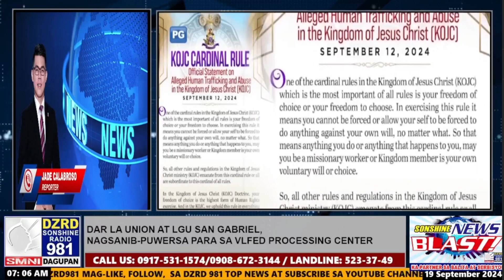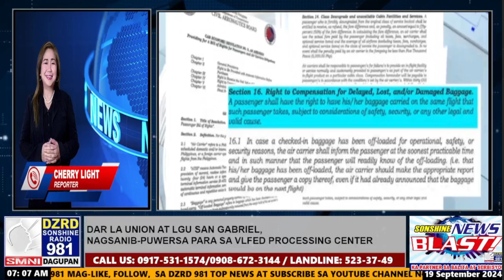KOJC LEGAL COUNSEL, UMAAPELA SA PNP NA 'WAG NANG YURAKAN PA ANG KARAPATAN NI PASTOR ACQ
NATIONAL NEWS (ESTIMATED 23 MINS)

1.DOH, INULAT NA MABABA ANG NATIONAL RATE NG BATANG NABAKUNAHAN SA PILIPINAS- CRESILYN CATARONG VID

2.DEPED AT DOH, PALALAKASIN ANG PROGRAMA PARA SA KALUSUGAN AT IMMUNIZATION NG MGA BATA- MARGOT GONZALES RAD

3.SAMPUNG KATAO, NASAWI DAHIL SA PANANALASA NG HANGING HABAGAT, BAGYONG FERDIE AT BAGYONG GENER- CARLA ABELLANA VID

4.SEN. ROBIN, PINURI ANG MGA TAUHAN NG BRP MAGBANUA- TROY GOMEZ RAD

5.KOJC LEGAL COUNSEL, UMAAPELA SA PNP NA HUWAG NANG YURAKAN PA ANG KARAPATAN NI PASTOR ACQ MATAPOS MAG-SURRENDER- JADE CALABROSO VID 4:09

6.BAKUNA KONTRA SWINE FEVER, NAKITAAN NG MAGANDANG EPEKTO AYON SA DEP’T OF AGRICULTURE- SHEENA TORNO VID

7.DATING PALACE OFFICIAL, DISKUMPYADO SA PAHAYAG NG MARITIME COUNCIL NA HINDI MAAAGAW ANG ESCODA SHOAL- VHAL DIVINAGRACIA VID

8.CAB, MAY PAALALA SA MGA NAKAKAIWAN AT NAWAWALANG NG BAGAHE SA FLIGHT- CHERRY LIGHT VID
Huwag kalimutang pintudin ang "BELL" 🔔 at click "ALL" para laging updated sa mga bagong kaalaman at impormasyon.